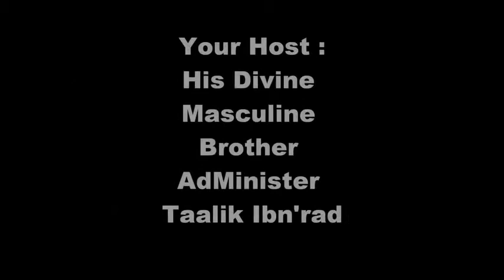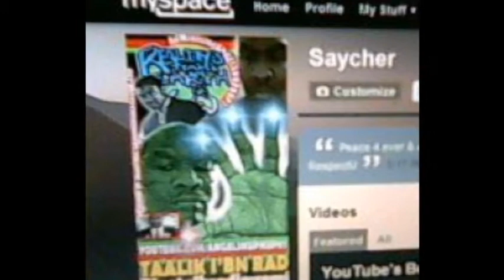Pathetic & Wimpy Black Males Of 2Day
*** NEW POST *** Random Topics By The Reality's Temple On Earth Internet Ministry